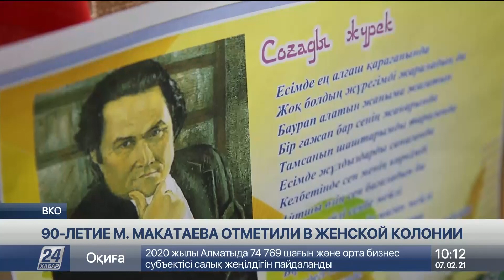90-летие Мукагали Макатаева отметили в женской колонии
В честь 90-летия Мукагали Макатаева в женской колонии Восточно-Казахстанской области организовали поэтический вечер, сообщает корреспондент «Хабар 24».

В творческом состязании соревновались около 20 осуждённых. В единственной колонии региона отбывают наказание свыше двухсот человек. Почти все они осуждены за тяжкие преступления.

К творческому вечеру участницы подготовились основательно. Говорят, продумали все до мелочей. Осужденные собственными руками сшили себе костюмы. Ради мужской роли «местным артистам» даже пришлось коротко подстричься